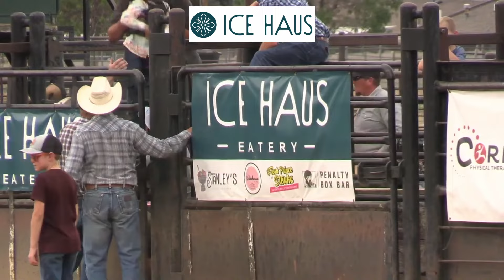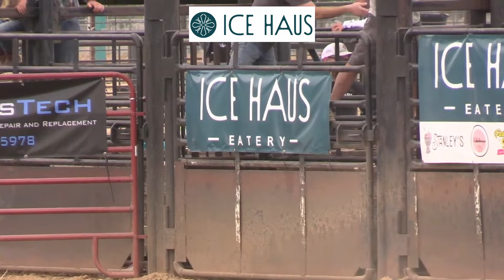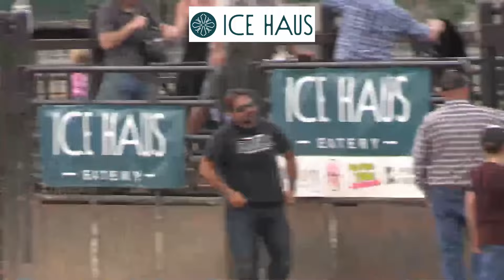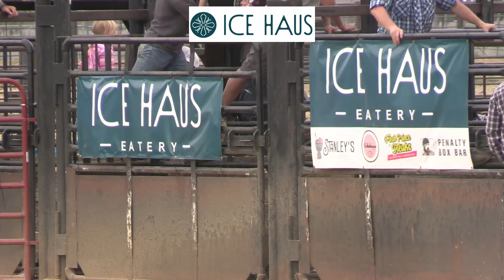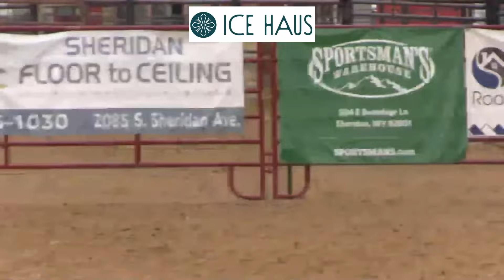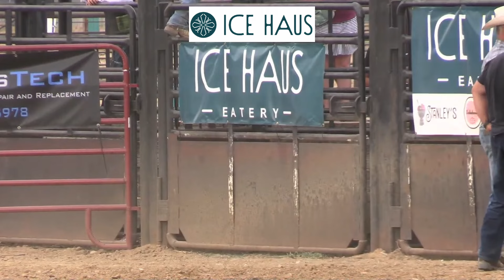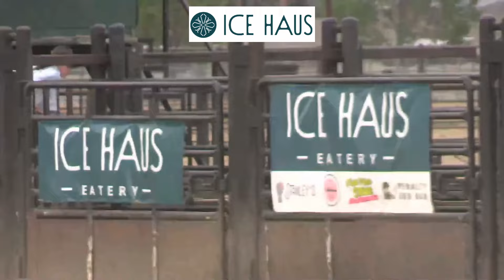Mutton Bustin' 2024 | Sheridan County Fair